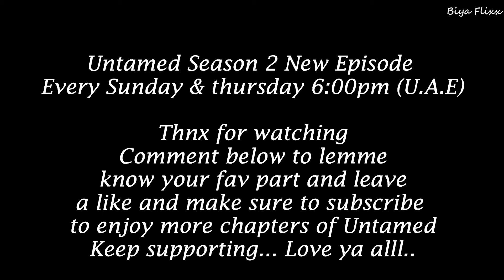The Untamed Season 2 Ep 18